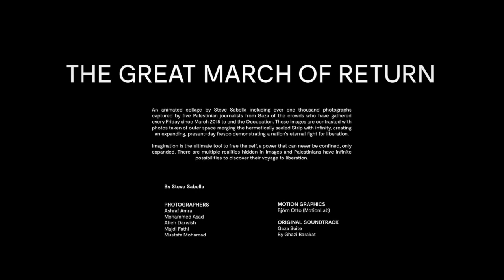Trailer - The Great March of Return by Steve Sabella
'The Great March of Return' (2019) is a collage including over one thousand photographs captured by five Palestinian journalists from Gaza of the crowds who have gathered every Friday since March 2018 to end the Israeli occupation. These images are contrasted with photos taken of outer space merging the hermetically sealed Strip with infinity, creating a monumental “present-day fresco” demonstrating a nation’s eternal fight for liberation.

By Steve Sabella

PHOTO JOURNALISTS
Atieh Darwish
Mustafa Mohamad
Majdi Fathi
Mohammed Asad
Ashraf Amra

ORIGINAL SOUNDTRACK
Gaza Suite
By Ghazi Barakat